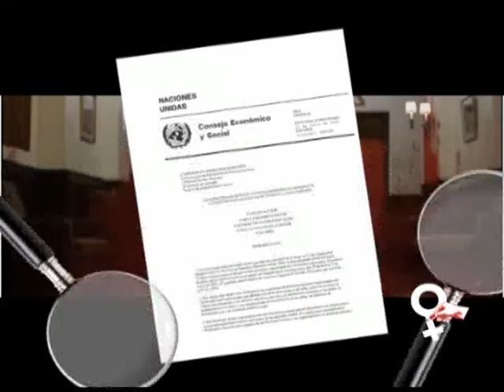female genital mutilation